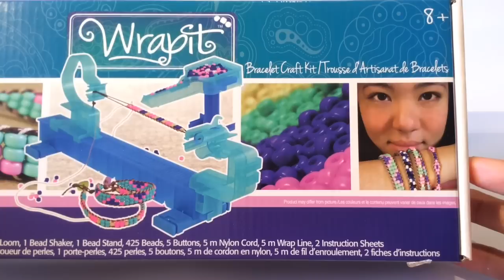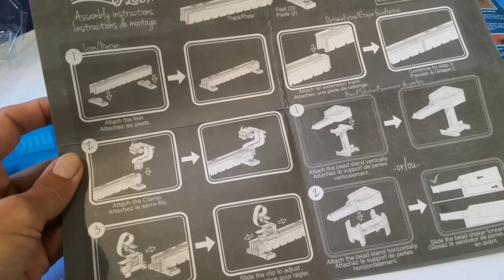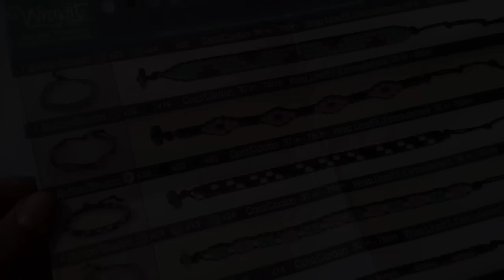Unboxing en basisarmband maken met Wrapit Loom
In deze video probeer ik voor de eerste keer de Wrapit Loom uit van het merk Rainbow Loom. Ik heb een basisarmbandje voor mijn dochtertje gemaakt en het was verrassend gemakkelijk om te doen met een superleuk eindresultaat.